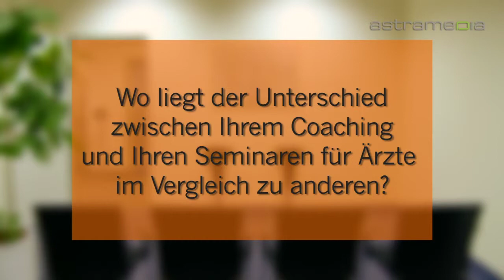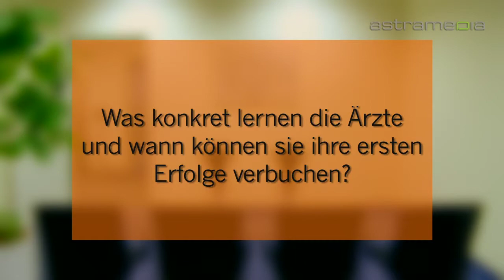Viamedicina, Wettenberg-Launsbach, Ärzte Coaching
ViaMedicina e.K., Zur Napoleonsnase 1a, 35435 Wettenberg-Launsbach, Tel.: 0172 / 6568000

 Viamedicina bietet Seminare und Coaching für Ärzte an. Das Konzept umfasst drei Teile: Kommunikation, Zeitmanagement sowie Führung und Teamentwicklung und hilft damit den vielen verschiedenen Rollen gerecht zu werden.

 Coaching und Seminare für Ärzte Fuehrungs- und Persoenlichkeitscoaching Kommunikationsseminar NLP-Ausbildung der Society of NLP Implementierung von karrieregebundenen Fuehrungsausbildungen in Vertrieben